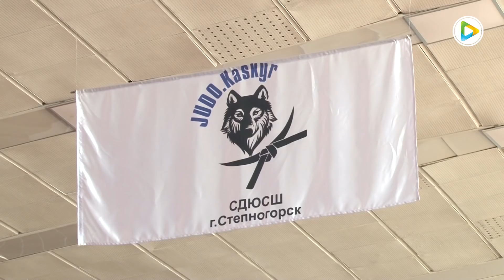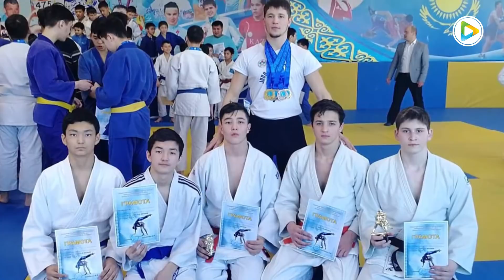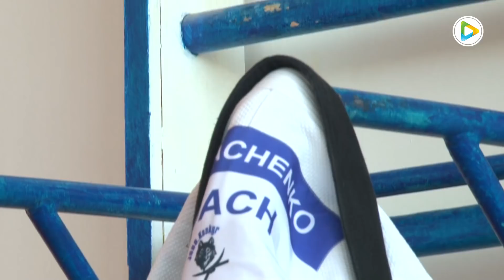Арман асулары №2. Мақсат - Олимп шыңын бағындыру